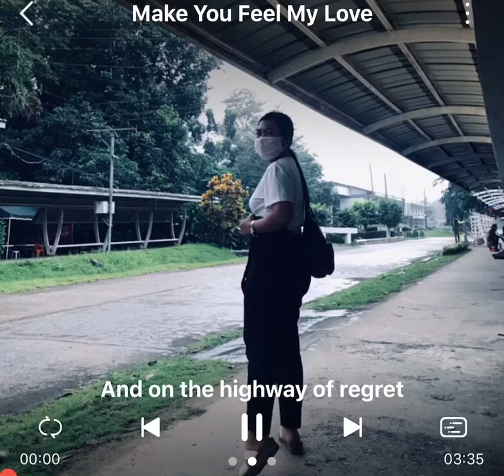MAKE YOU FEEL MY LOVE- Adele (KAREN ACAS COVER)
LYRICS:
Oh, I hold you for a million years
And I'd go crawling down the avenue
Go to the ends of this Earth for you
To make you feel my love, oh yes